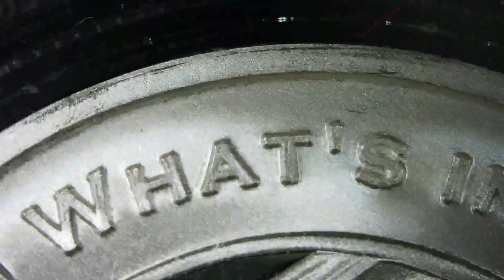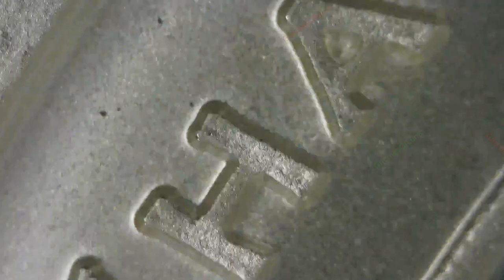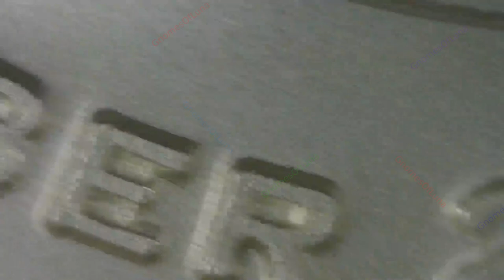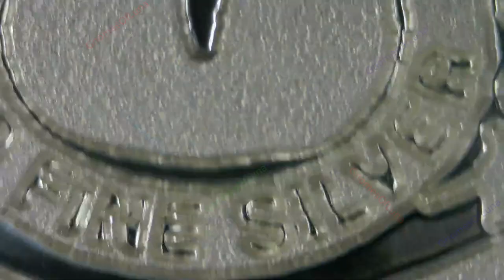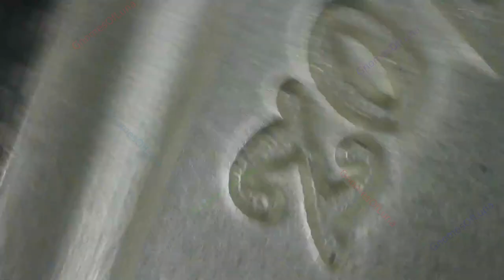Reaper Silver & Stax The Bull / Original Steve Cobb & Ron Kinney Designs / Crazy Money Loco Pecunia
Reaper Silver Stax The Bull
Original Steve Cobb & Ron Kinney Designs
Crazy Money Loco Pecunia